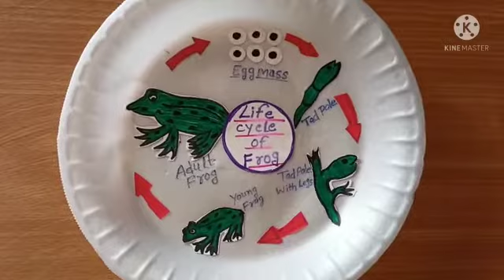Life Cycle of 🐸 FROG || Science Tlm